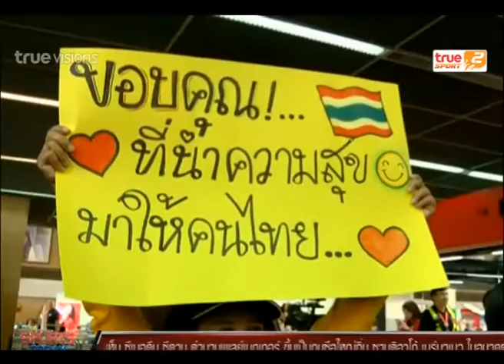Sport Today | 18-12-2014 (3/4)